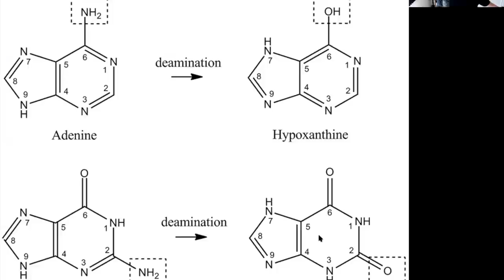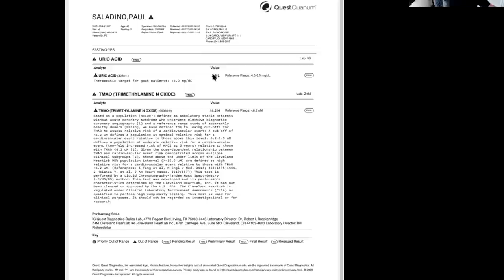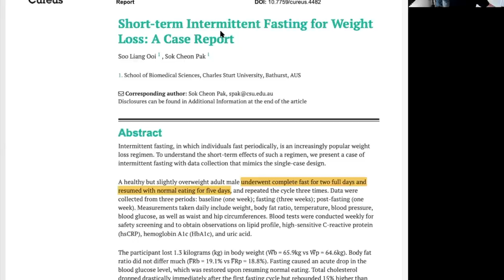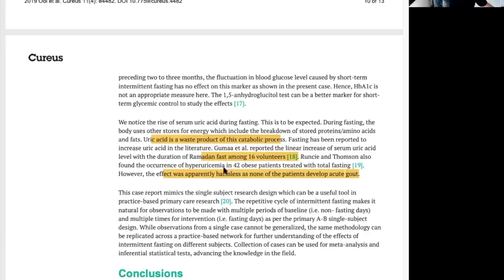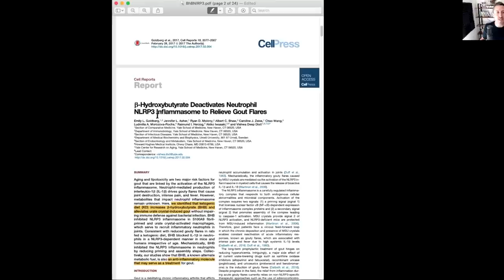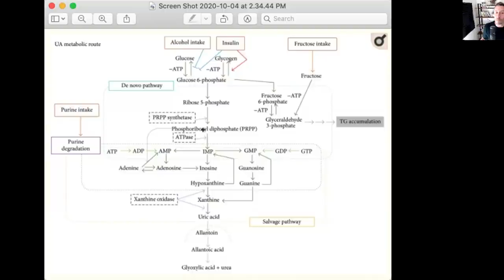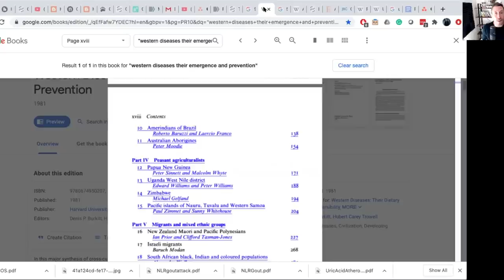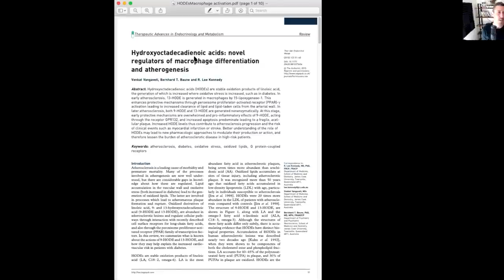Controversial Thoughts: Meat and Organs cause GOUT, right?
Meat and Organs cause gout, right? Not so fast sea bass! In this controversial thoughts video, I break it all down and discuss how CONTEXT is again critical here and how Western Medicine is myopic in its view of gout. Hint: it's all about metabolic dysfunction, like so many other things!

Check us out at Heart & Soil if you need more nose to tail nutrition in your life!